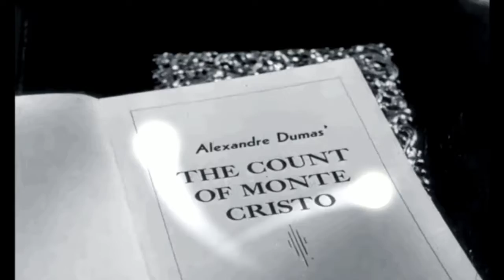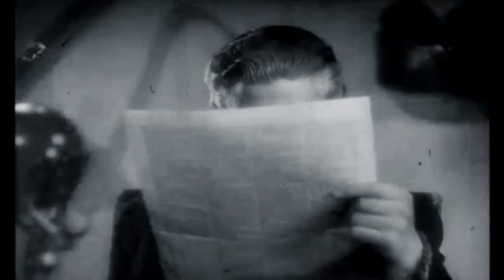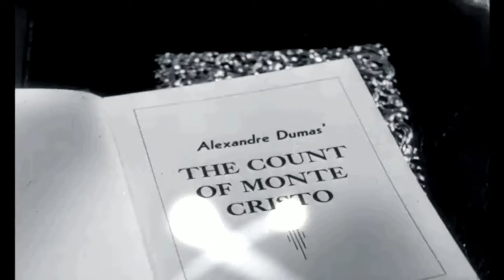The Count of Monte Cristo audiobook online. Alexandre Dumas audiobook. Audiobook in English #110/119